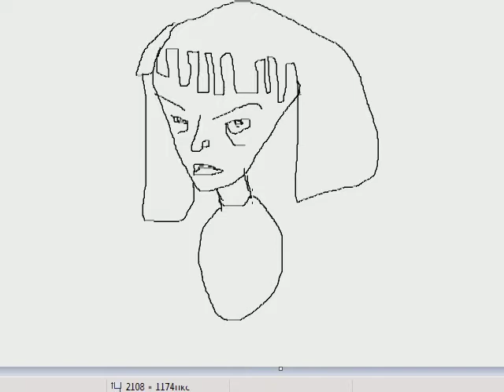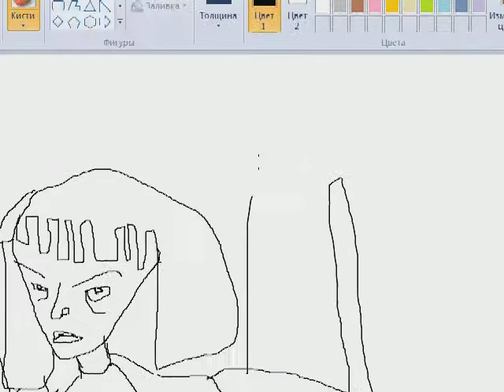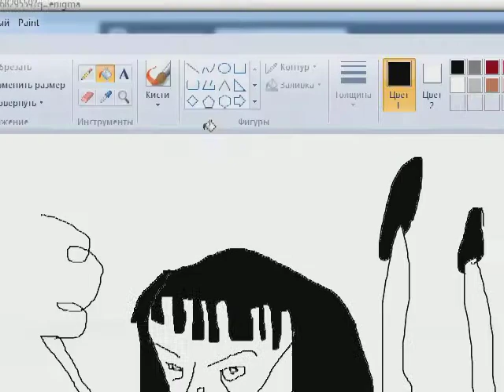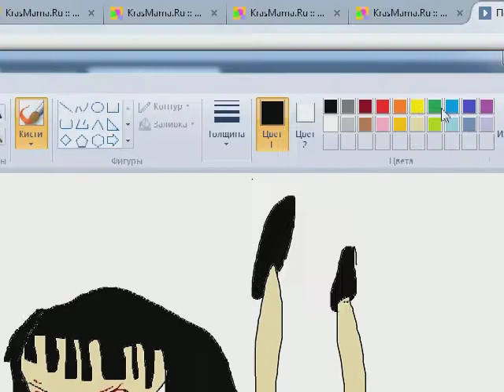PULP FICTION - UMA THURMAN - Speed Art Painting